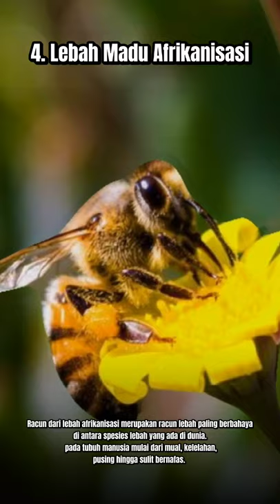5 Serangga Berbahaya yang harus di waspadai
Meskipun jarang di temui tapi ngeri juga liatnya kalo langsung depan mata 😣